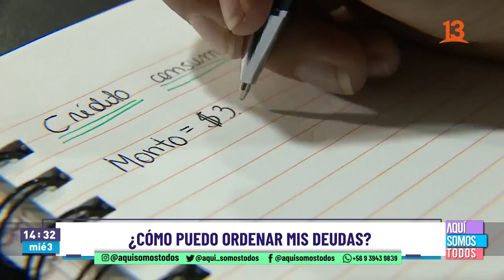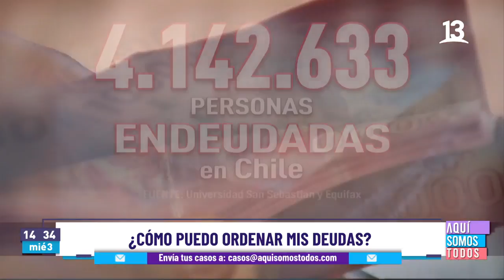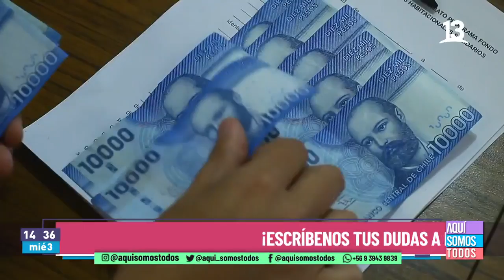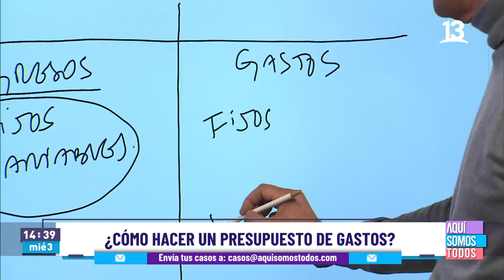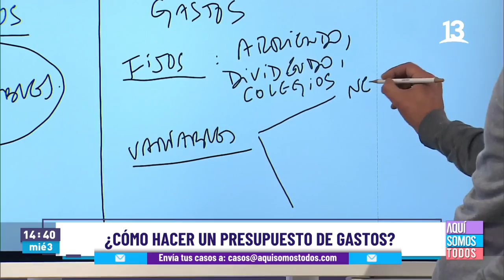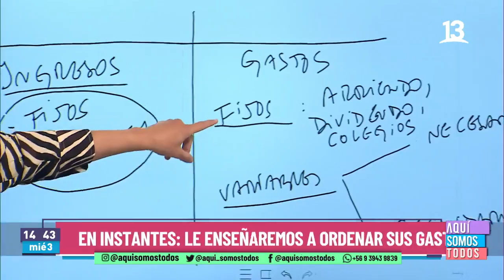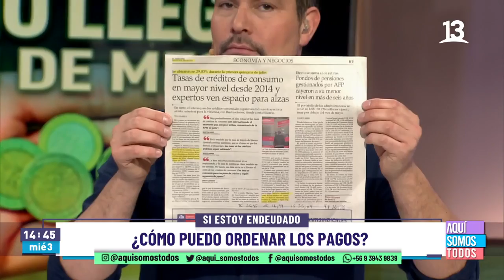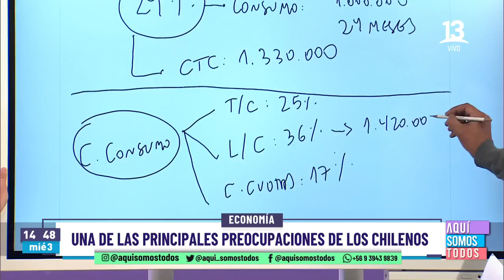Cómo ordenar mis deudas. Aquí Somos Todos, Canal 13.